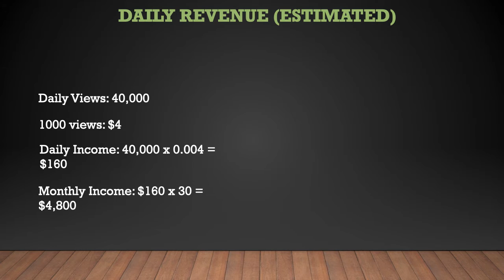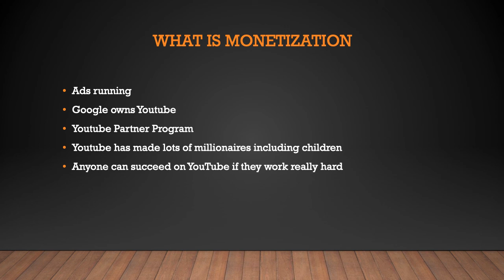How much Do It With Dan makes on Youtube - YT Money Business Model